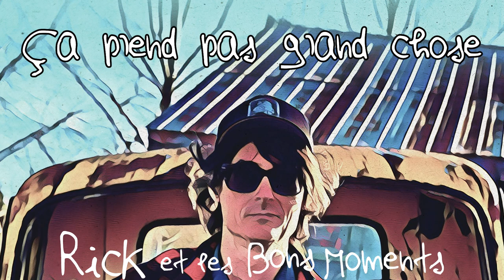Rick et les Bons Moments - Ça prend pas grand-chose (audio)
PAROLES :
Ça prend pas grand-chose pour être pauvre
Ça prend presque rien pour crever d’faim
Quand t’as pas un clou bin t’en arraches
C’est toujours les cassés qui passent au cash

Ça prend pas grand lumière pour qu’y fasse noir
Ça prend presque rien pour chier l’refrain
Quand c’est pas toé l’big t’en mènes pas large
C’est toujours les cassés qui s’enfargent

Si t’es tanné des p’tits pains
Tu peux toujours vendre ta main
Pis garder celle qui t’reste pour demain

CRÉDITS :
Paroles : E. Blanchard, E. Dion, S. Lachance

Réalisation : Éric Blanchard et Éric Dion
Direction artistique : Éric Blanchard, Alexan Artun et Valérie Quesnel

Prise de son :
Pierre Rémillard - Studio Wild, Saint-Zénon, Qc
Simon Guénard - Studio Suburbs, Charlesbourg, Qc
Leela Guilbert - Studio Leel' Attitude, Sainte-Rita, Qc
Meeko Roy - Studio La Grosse Rose, Upper-Dorchester, N-B
Éric Dion - Chalet à Jean, Sainte-Rita, Qc

Mixage : Pierre Rémillard et Simon Guénard - Studio Wild et Suburbs
Arrangements : Rick et les Bons Moments
Mastering : Yannick St-Amand, Northern Studio, Villemontel, Qc

Rick et les Bons Moments c'est :
Éric Blanchard : voix , guitares, pedal steel, percussions
Éric Dion : guitares, banjo, dobro, choeurs
Ben Claveau : basse, guitares, choeurs
Maxence Cormier : batterie
Fredérick Desroches : claviers, piano
André Papanicolaou : guitare, Mellotron, Wurlitzer sur Ça prend pas grand-chose

Envie de suivre Rick et Les Bons Moments?